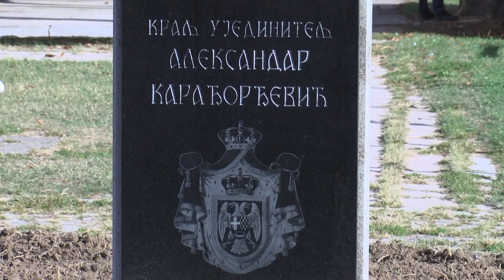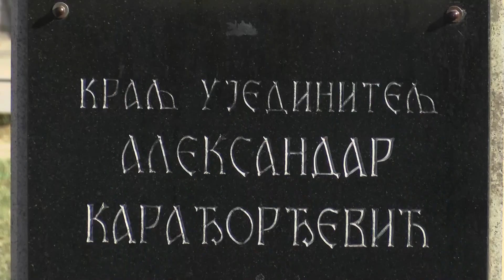POKS obeležio godišnjicu ubistva kralja Aleksandra Karađorđevića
Polaganjem venaca na spomenik kralju Aleksandru Karađorđeviću u Koloniji, Gradski odbor POKS-a obeležio je 89. godišnjicu ubistva srpskog kralja ujedinitelja, tvorca Jugoslavije.